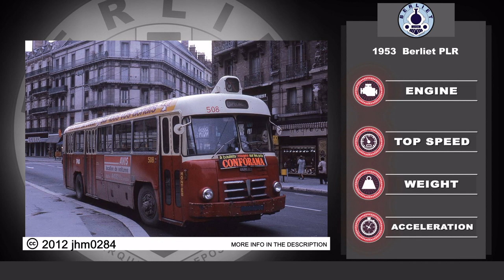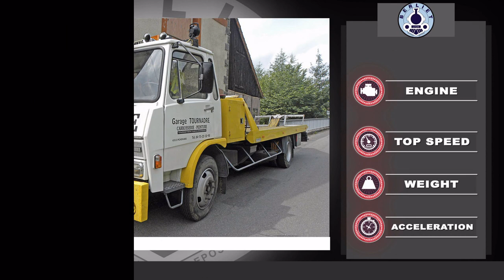Evolution of Berliet cars - Models by year of manufacture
Berliet was a French company founded in 1901 by Marius Berliet, absorbed by Renault Vehículos Industriales in 1978.2 It was dedicated to the production of automobiles, trucks and commercial vehicles in general. In 1905 the first Berliet car arrived in Barcelona, which was registered under the number B-01 in 1907.

Special thanks to the authors of the images:
Images Credit:

I will be happy to meet your needs. Thank you for understanding.